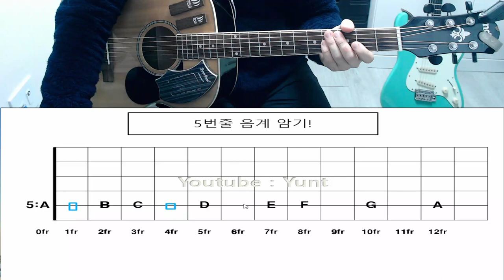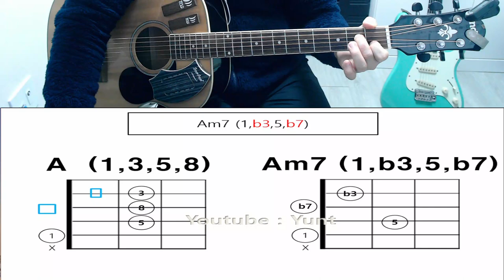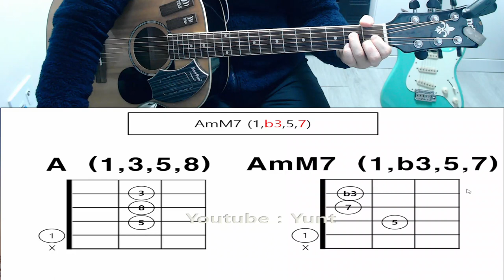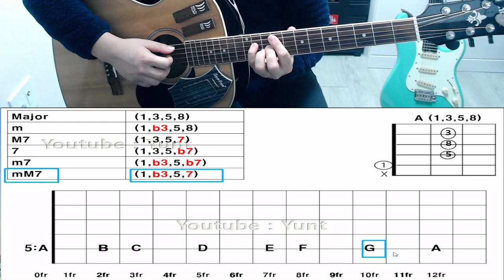A코드 하나로 72개 코드 잡기! [코드암기프로그램 2번]